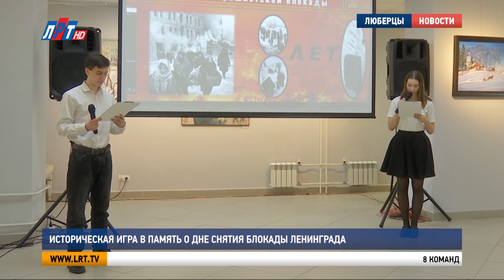Историческая игра в память о Дне снятия блокады Ленинграда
Активисты молодой гвардии «Единой России» организовали квиз в честь 80-летия снятия блокады Ленинграда. В игре принимали участие школьники и студенты. За командными состязаниями  наблюдала наша съемочная группа.

8 команд из разных муниципалитетов приняли участие в викторине, посвященной 80-летию снятия блокады Ленинграда. Собралось около 50-ти участников. Активисты молодой гвардии неспроста выбрали именно такой вид командных состязаний.

Полина Мазикова, организатор исторической игры: «Организовали мы квиз, потому что во время игры это все запоминается лучше. Мы обязаны знать нашу историю и таким образом мы закрепляем среди нашего молодого поколения эту информацию».

Всего 30 вопросов по 4 варианта ответа и одна минута на обсуждение.  Команда «Отряд Журавлей» приехала из Котельников. Для участников история – любимый предмет. И ответы им давались легко.

Никита Буслаев, участник исторической игры: «Положительно относимся к истории. Чтим, помним ее. И считаем, что нужно ее защищать от всяких искажений. Большинство вопросов школьного характера, что-то можно на логику догадаться. Если тогда-то началось, значит, примерно тогда-то закончилось. Не сказал бы, что вопросы сложные».

Несколько команд представляли городской округ Люберцы. Одна из них  из школы №21.  В исторической игре «Первопроходцы» боролись только за победу.

Анна Беляева, участница исторической игры: «У нас класс очень любит историю. Особенно на уроках с нашей классной руководительницей. Она очень часто поднимает в целом тему истории, блокадного Ленинграда. И нам было интересно поучаствовать. И наша классная руководительница нас позвала».

Победила команда «Легион» из школы №10 городского округа Люберцы. Активисты молодой гвардии планируют организовывать больше памятных игр по истории России.